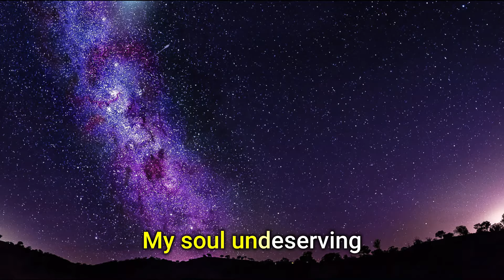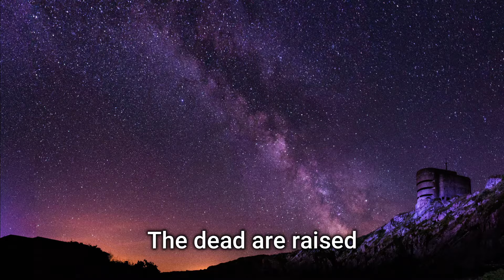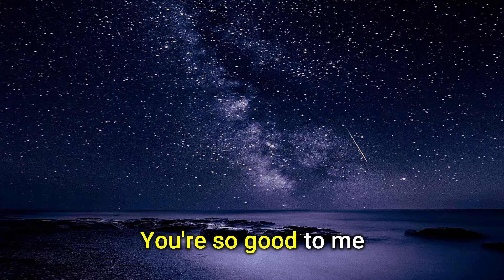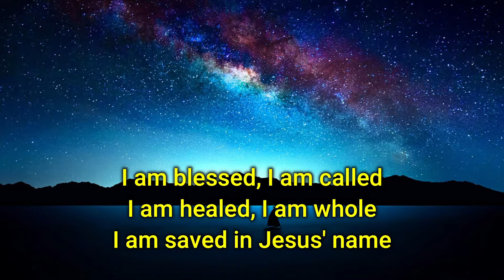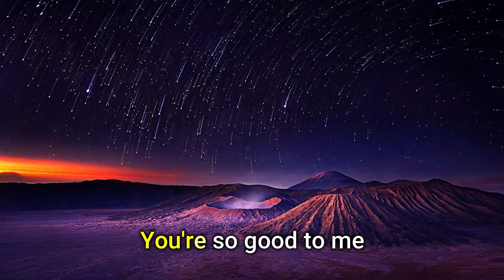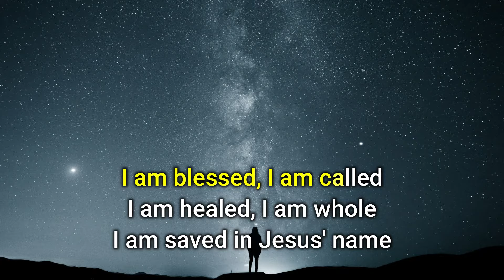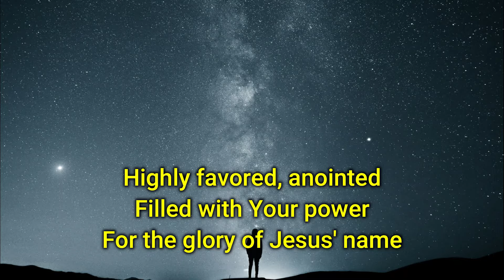God, You're So Good - Passion | KARAOKE (Key of Bb)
God, You're So Good | Passion
Key: Bb

Lyrics:

Amazing love
That welcomes me
The kindness of mercy
That bought with blood, wholeheartedly
My soul undeserving

Oh God, You're so good

Behold the cross
Age to age
And hour by hour
The dead are raised, the sinner saved
The work of Your power

I am blessed, I am called
I am healed, I am whole
I am saved in Jesus' name
Highly favored, anointed
Filled with Your power
For the glory of Jesus' name

And should this life
Bring suffering
Lord, I will remember
What Calvary has bought for me

Yes God, You're so good